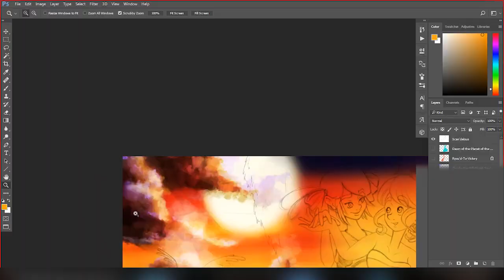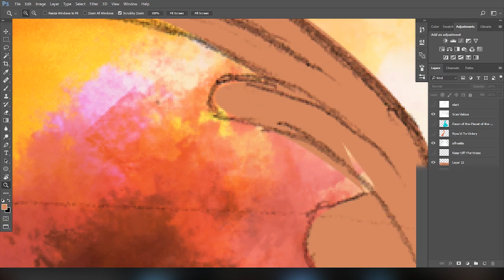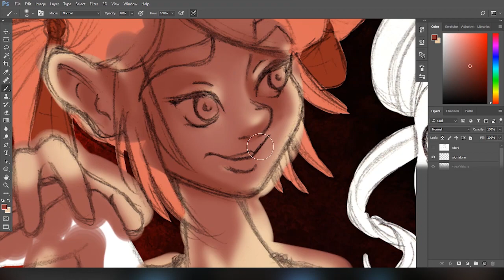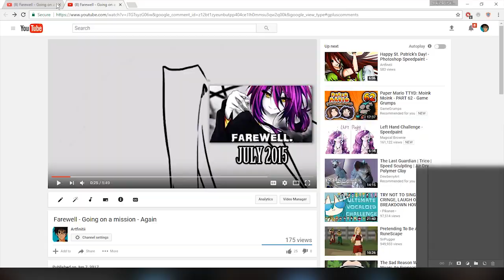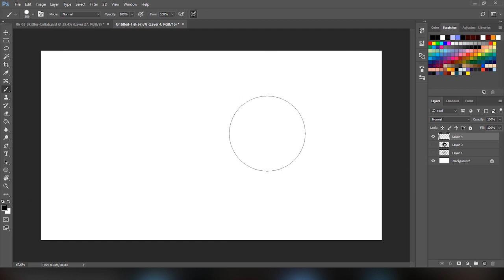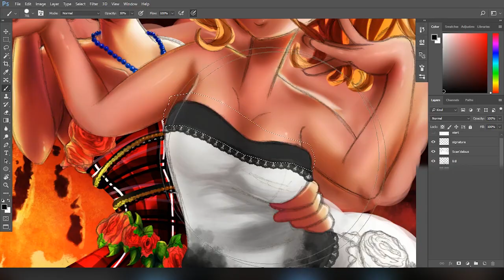Drawing Fancy Dresses- Collab w/ FoxOfNightmares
deviantart:
MANGA:

inverse catalyst one shot part 1:
part 2:
Materials:
Here is an extensive list of the specific supplies i use for those who are going to ask in the future whom i will just refer to the description. Yes i know you exist, because i can see the future. SPOILER, The new iphone will just have a slightly bigger screen and a better camera. More spoilers, Crow dies. Okay, we good? Let's get to the supplies.

Samsung ST201 Camera
Blue Spark digital condenser microphone
Alienware 17 (laptop)
Ottlite (lamp)
Olfa rotary mat (drawing mat)Tablet

Sakura Micron ink pens
Sakura Brush Pens
Sakura Gelly Roll pens
Copic Multiliners
Copic Markers
Staedtler pencils
Kneaded Eraser
Staedtler Eraser
Prismacolor Colored pencils
Windsor and Newton watercolors
Windsor and Newton brushes sizes 2 and 6
Bic Mechanical pencils
Dixon Ticonderoga pencils
Lots of rulers

Software:
OBS Studio
Adobe Premiere Pro
Adobe Photoshop
Audacity
Frapps